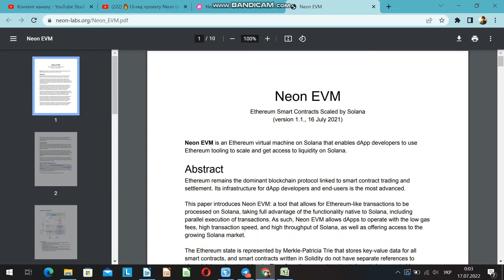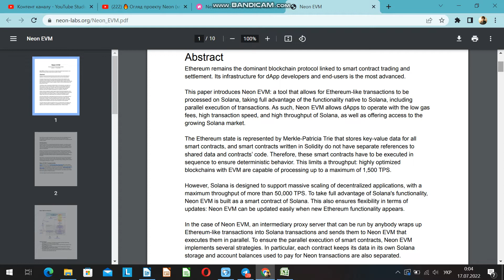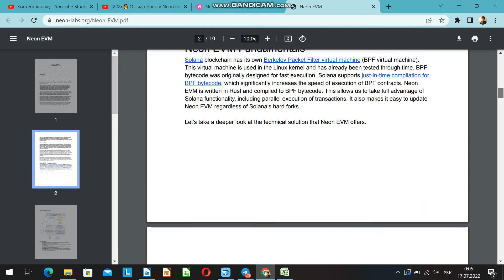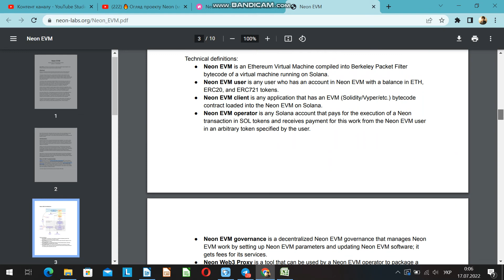👉Gobernanza NEON/ ¿Qué objetivos se marca el equipo del proyecto NEON en la gestión❓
💎Buenas tardes amigos... Somos de Ucrania❗️ Estoy feliz de darles la bienvenida a todos a mi canal. Con usted, como siempre, su irrepetible Sr. Atlant❗️
💎En este video continuaremos estudiando el proyecto NEON. Y el tema de este número es el siguiente: NEON Governance/ ¿Qué objetivos se marca el equipo del proyecto NEON en la gestión❓
💎Te aconsejo que veas este vídeo hasta el final, porque la información es demasiado interesante y útil. Estamos comenzando❗️